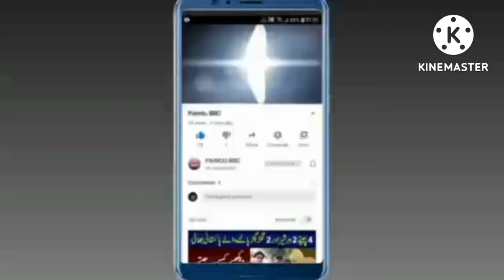nice video song making new pasteo film 📽️📽️📽️📽️ 2022